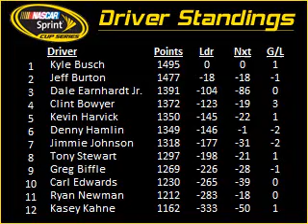NASCAR Newscast: Crown Royal Presents The Dan Lowry 400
Clint Bowyer survived a wild Crown Royal Presents The Dan Lowry 400 at Richmond International Raceway for his first NASCAR Sprint Cup Series win of the season.